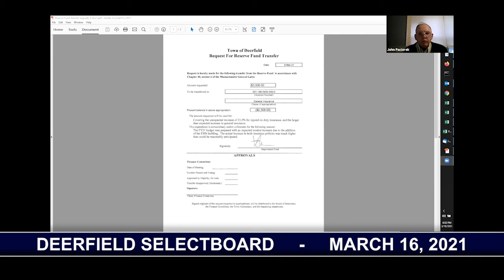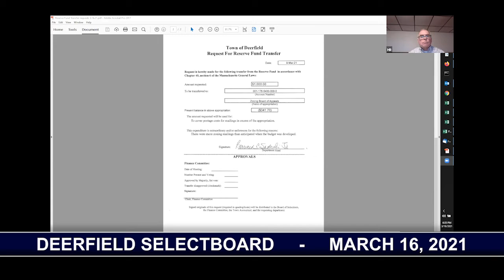Deerfield Selectboard - March 16, 2021